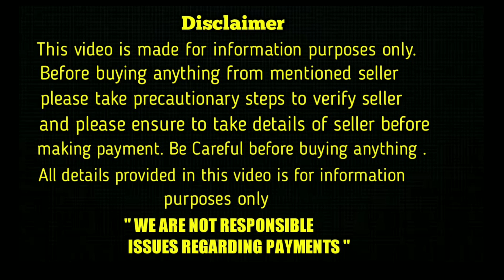cross breed doberman puppy for sale in telugu/ 70325 83427 /aj pets